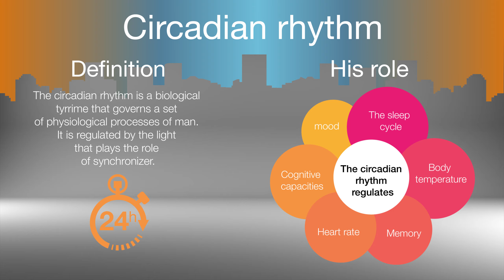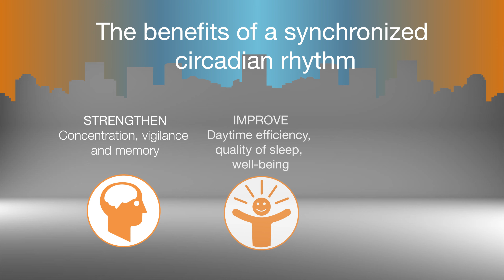Unilux slimme LED bureaulamp Sunlight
De Unilux bureaulamp Sunlight heeft een eigentijds design, het uitgewerkte ontwerp van de kap en de slanke arm geven de lamp een zuivere en originele lijn.  De lamp kan zowel op kantoor als thuis worden gebruikt.

Dankzij het bijna-natuurlijke LED-licht beschermt deze lamp uw zicht beter en vermindert deze vermoeidheid en vermoeide ogen. De lamp zorgt voor optimale en gelijkmatige lichtverdeling.